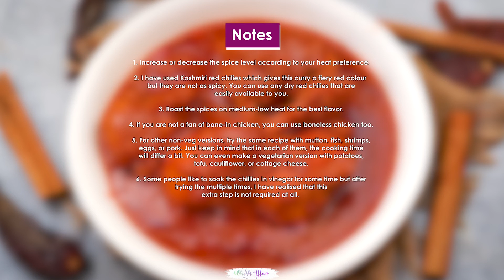Chicken Vindaloo Recipe (Goan Style Curry)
INGREDIENTS
FOR VINDALOO PASTE
10-12 whole dry Kashmiri red chilies or any other dry chilies. Remove the stalks.
2 tablespoons whole coriander seeds
3-4 cloves
1 inch piece of cinnamon stick
2-3 whole green cardamoms
8-10 whole black peppercorns
1 teaspoon cumin seeds
1 teaspoon mustard seeds
8-10 cloves of garlic peeled
1 inch piece of ginger chopped
1 tablespoon white vinegar
1 and ½ tablespoons tamarind paste
FOR THE CURRY
6 tablespoons vegetable oil
2 cups chopped onions
2 pounds bone-in skinless chicken cut into 1 and ½ inch chunks
1 cup canned tomato puree or ½ cup tomato paste
2 teaspoons salt
1 teaspoon turmeric powder
½ teaspoon white granulated sugar